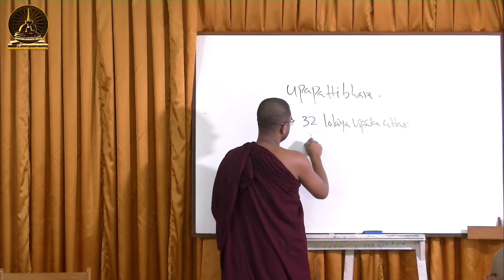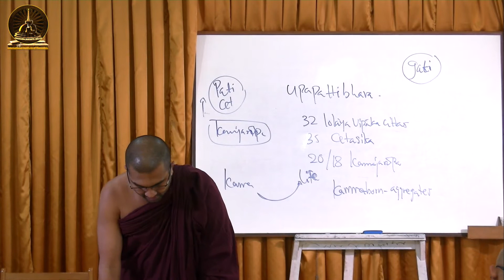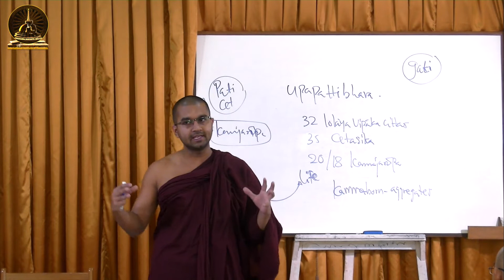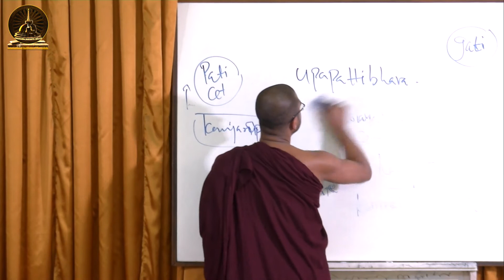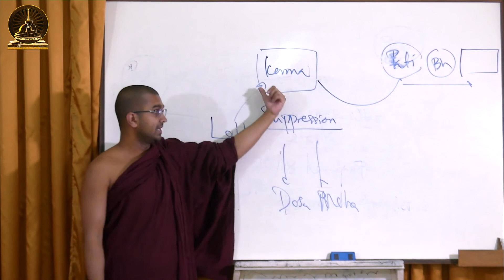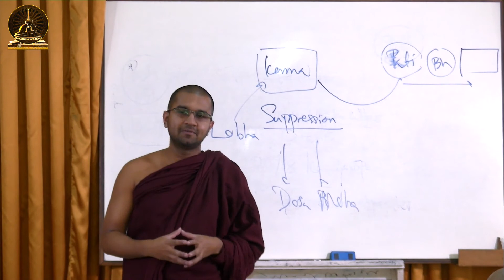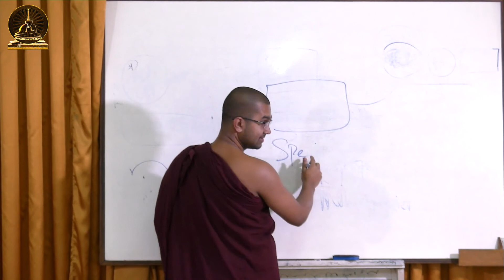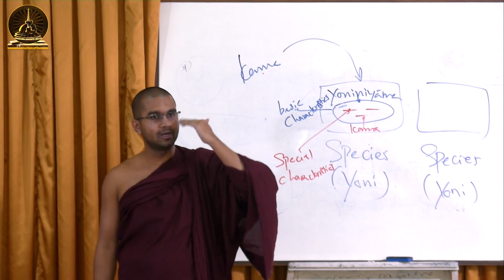Lecture 55: Karma (part XI)